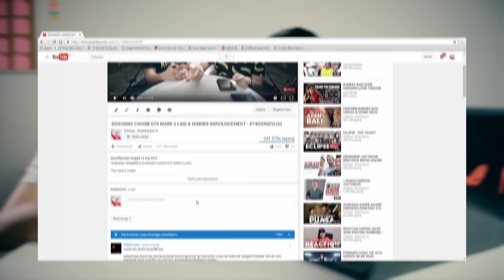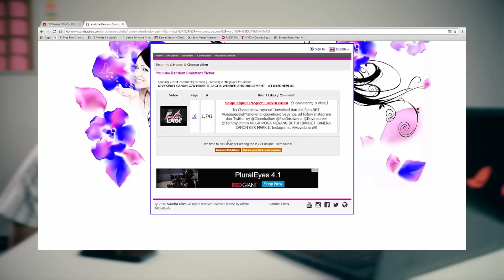BARU PULANG DARI JAPAN & SINGAPORE (WINNER ANNOUNCEMENT)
Guys sorry telat announcement giveaway GAPAPAJELEKYANGPENTINGSOMBONG baru balik dari jepang dan singapore, so congrats for the winner!